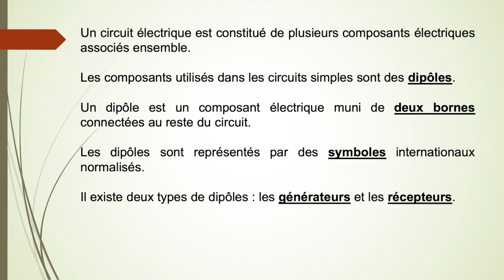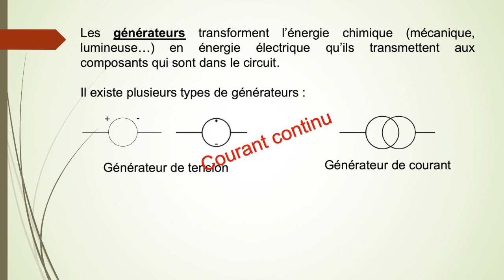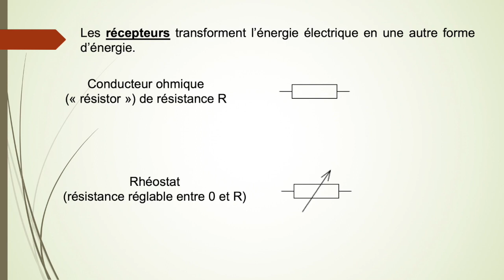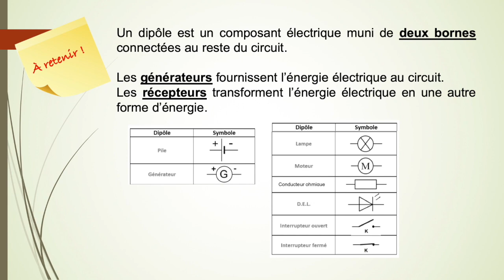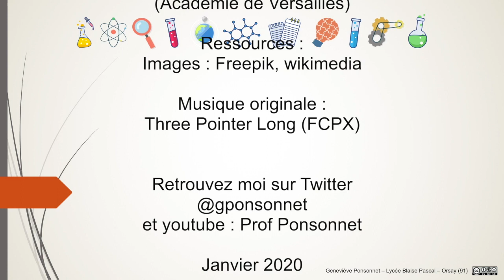2nde - Signaux et capteurs - 2 - Dipôles électriques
Dipôles électriques